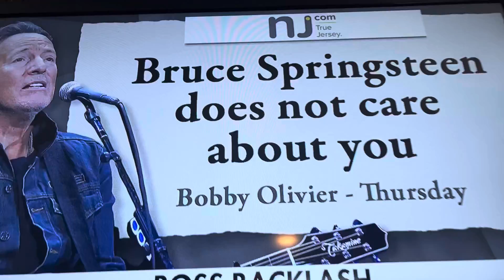Bruce springs tickets 5000 I wouldn't pay a dollar for them